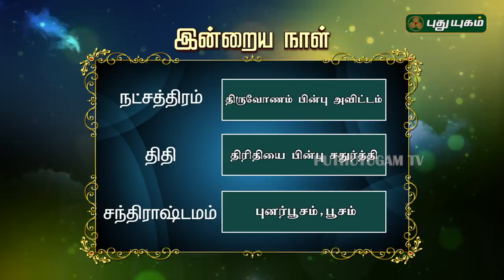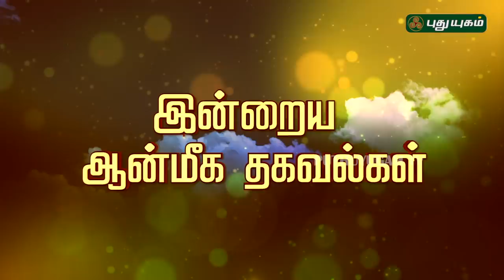இன்றைய ராசி பலன் | Indraya Rasi Palan | தினப்பலன் | Mahesh Iyer | 29/12/2019 | Puthuyugam TV